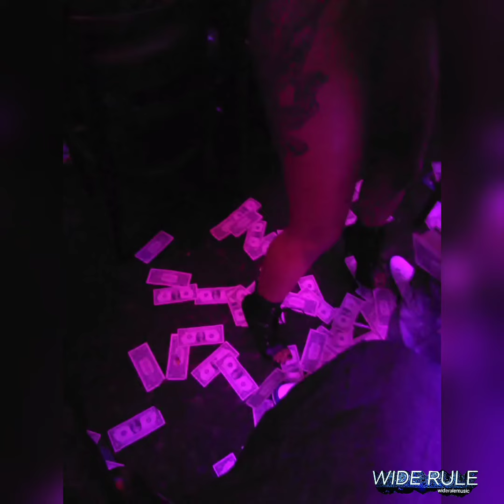GREEDY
Preparing for the new album release. This is what practice looks like. Get ready.